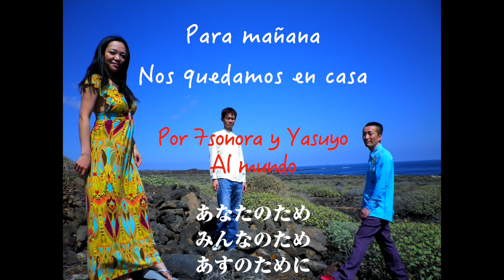7sonora - Mañana ver. 2020 con Yasuyo ~Quédate en casa~ 字幕あり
先日、7sonora(Nana sonora)版テレセッション"Mañana(マニャーナ)"を公開しましたが、そのMañanaが収録されている1stアルバム誕生のきっかけを作ってくれたランサローテ(スペイン・カナリア諸島)在住のミュージシャンであり旧友、Yasuyoさんとのコラボです！

ランサローテの風景を少しでもみなさんに届けられれば、ということで自宅のバルコニーにて撮影してくれました。
7sonoraがレコーディングで訪れた時の写真も織り交ぜて編集しました。

コラボ用に、ご自身で楽しむ用にギターのやーそが楽譜を用意してくれました。
ご自由にダウンロードしてお使いください。
また、歌の方用に歌詞も置いてあります！

7sonoraの過去の作品はCD、サブスクリプションともに下記サイト以外でも購入・試聴いただけます！

== CD ==
Ahora coporation

== 7sonora関連のプレイリスト ==

== 7sonora(Nana Sonora) ==
Nana Cantarina : Vocal
Tokujiro Hamano : Perc. & Vocal